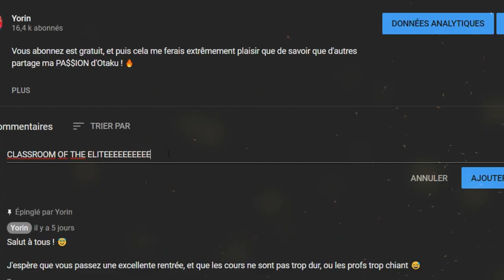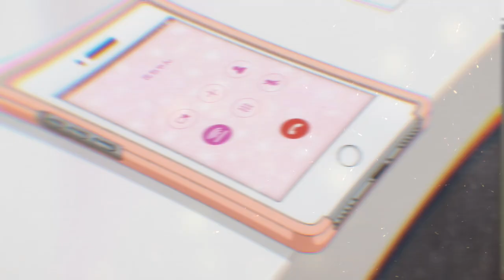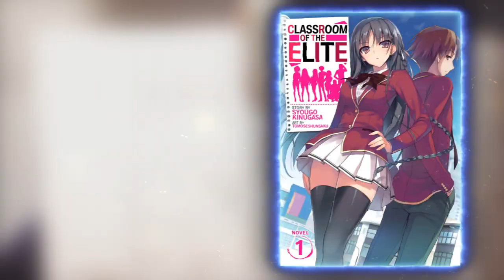5 ANIMES QUI MÉRITENT UNE SUITE ! #2 (+ leurs SUITES en MANGA !)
PSN : Tricheur85

▃▃▃▃▃▃▃▃▃▃▃              Copyright          ▃▃▃▃▃▃▃▃▃▃▃▃▃